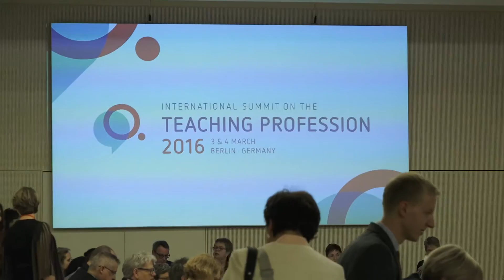ISTP 2016: Im Gespräch mit Dr. Tagrid Yousef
Dr. Tagrid Yousef ist Initiatorin und Mit-Organisatorin des 2016 erstmalig veranstalteten, unabhängigen Pre-Summits für Lehramts-Praktiker aus aller Welt, der am Tag vor dem International Summit on the Teaching Profession in Berlin stattfand. Dr. Yousef war bereits 2015 Mitglied der deutschen Delegation beim ISTP in Banff/Kanada. 2012 wurde sie von ihren Schülerinnen und Schülern für den Deutschen Lehrerpreis nominiert und von der Jury ausgezeichnet.